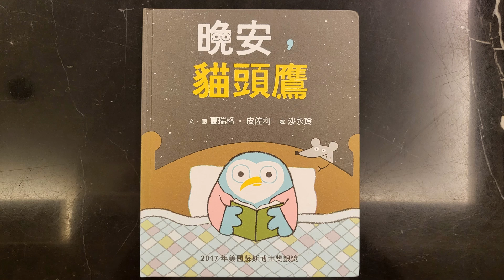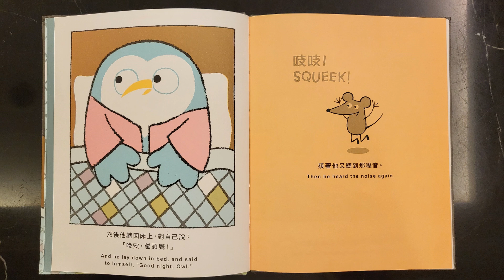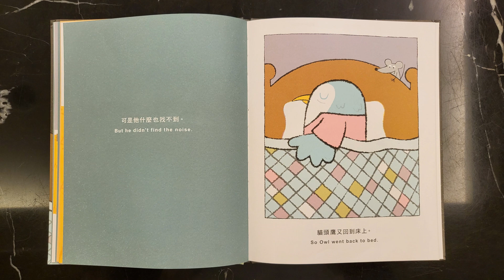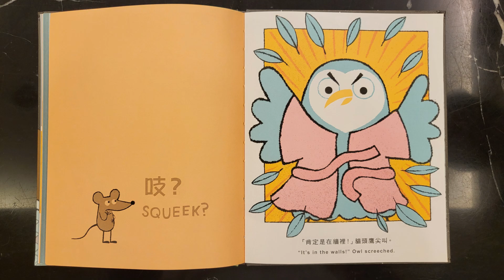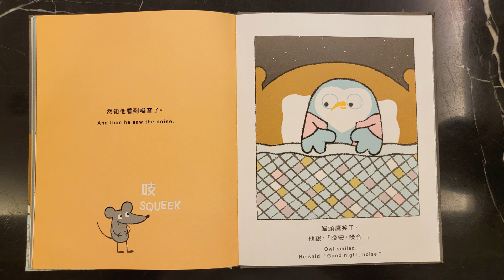Good Night Owl